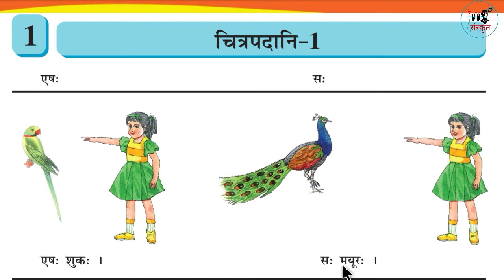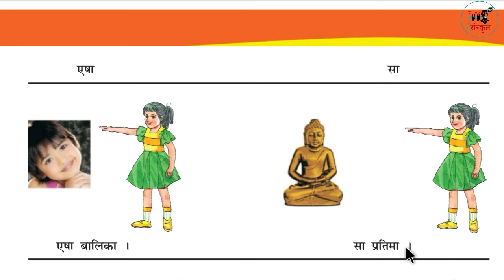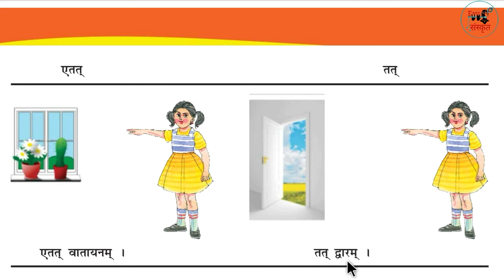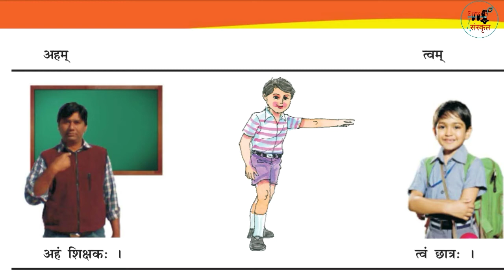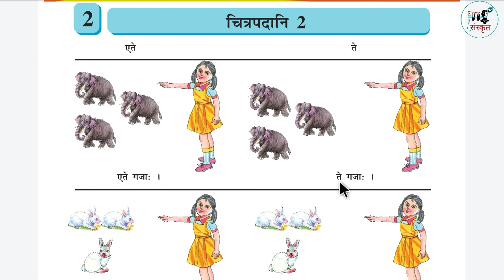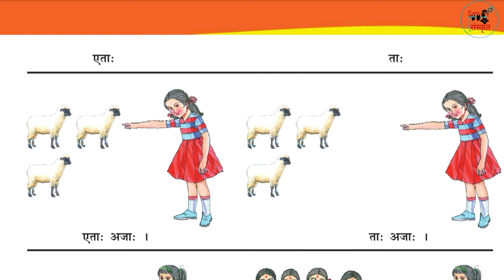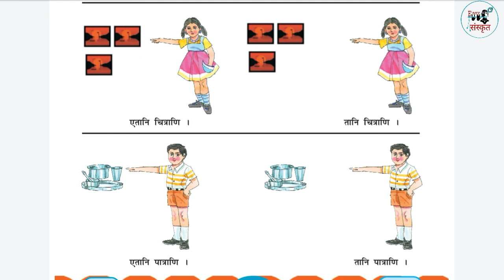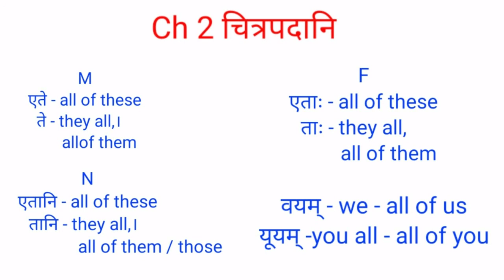Std 8 Sem 1 Sanskrit Ch 1 & 2 चित्रपदानि १ & २ (English Medium)